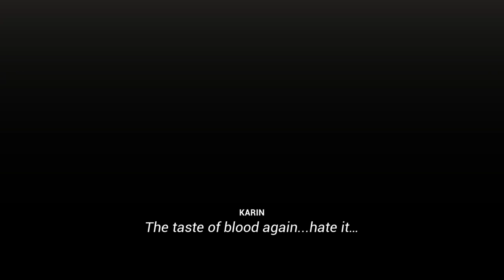Guilty Loving Boxing ( Ayame VS Karin)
Guilty Loving Boxing” is a 3D boxing game for single players only. There are 17 characters in total, 11 female and 6 male.

You can play female-on-female, male-on-male and even mixed gender fights.

You can also choose from various costumes, glove colors, headgear, etc.

◆Concept and How to Play

The most important thing in this game is to enjoy the men and women who fight with boxing.

■Basic operations such as punching, guarding, clinching are available.

■Bruises that appear on the face and body due to accumulated damage.

■Training mode where the player can hit the opponent who does not fight back.

■Mode where you can watch CPU vs CPU matches without any operation.